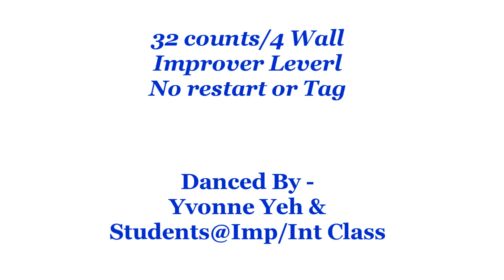Sweet Temptation. a.k.a (KDNA) - Line Dance (Dance & Teach)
sweet tempation a.k.a (KDNA)
Count: 32 Wall: 4 Level: Improver
Choreographer: Darren Bailey – October 201